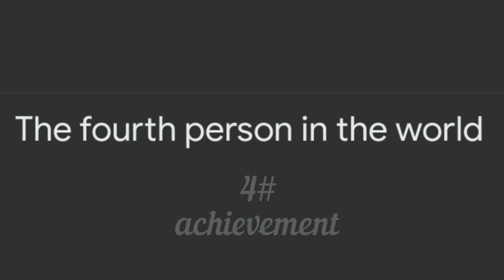Hola Buddy Lucky Spin | قاطى كردم زدم به سيم آخر همشو خريدم🥵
شما اين پت هارو گرفتين ؟ كدوم رو بهتون داد؟
خداروشكر كه واسه من پرونده اين اسپين به خوبى و خوشى بسته شد😍

‎‏‎🤍اگه دوست داشتى منو جاهاى ديگه ام فالو كن🤍

hola buddy spin in pubg mobile u can spic 10 uc randomly every day in hola buddy spin